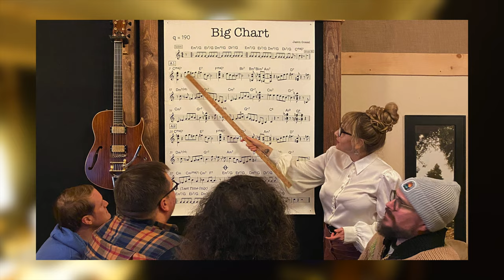5 Days In The Studio // Jazz Drummer Recording VLOG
0:00 Wednesday
2:01 Thursday
5:47 Friday
11:20 Saturday
19:27 Sunday
25:43 Monday

The backing tracks used in these videos are from Tim Baltes Drumless Tracks collection available